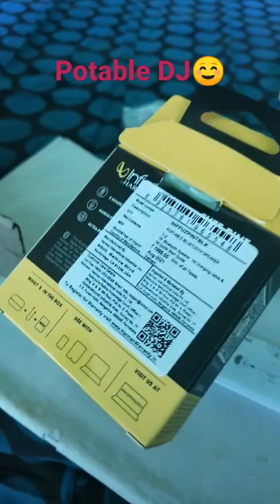shortsviral shorts speaker jbl harman infinity